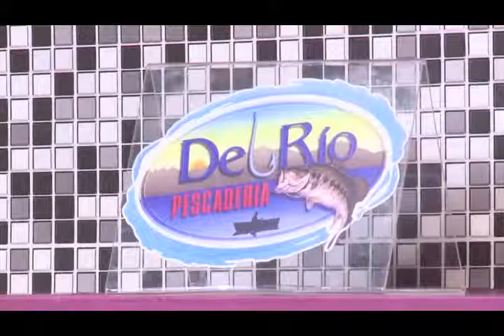FUSIÓN-ENCHILADAS SONORENSES CON VEGETALES